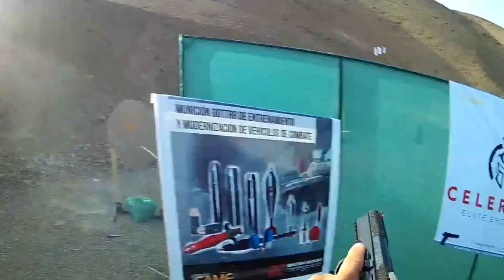Inkas cup PERÚ 2018 IPSC level 3 Match Stage 04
JJ GELDRES